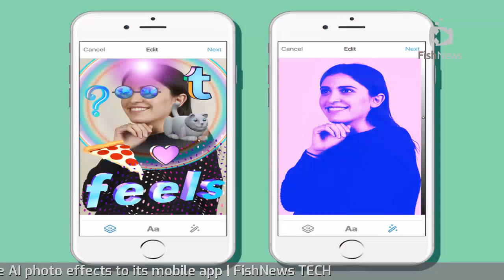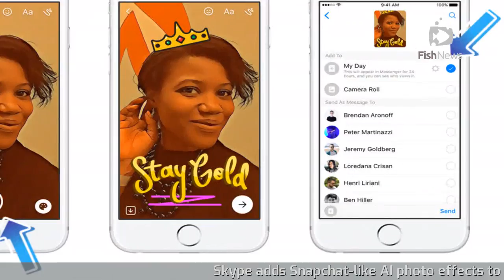Skype adds Snapchat-like AI photo effects to its mobile app | FishNews TECH